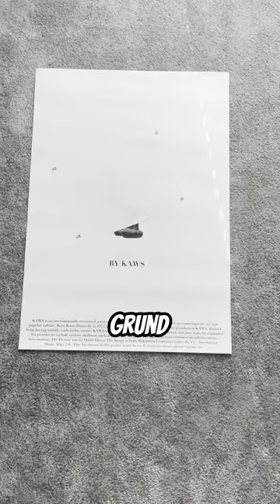🧐Sind die Feuer fest?🔥